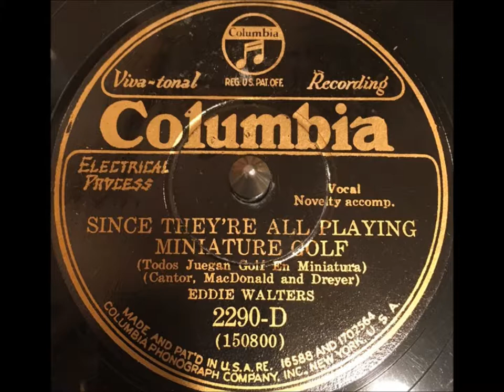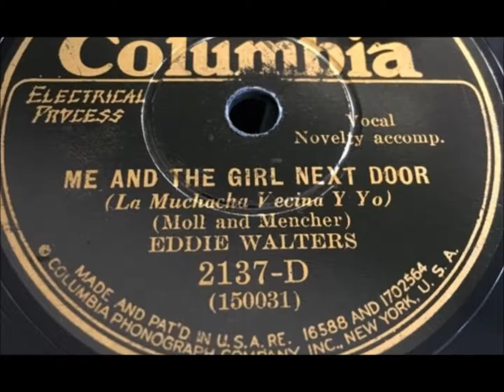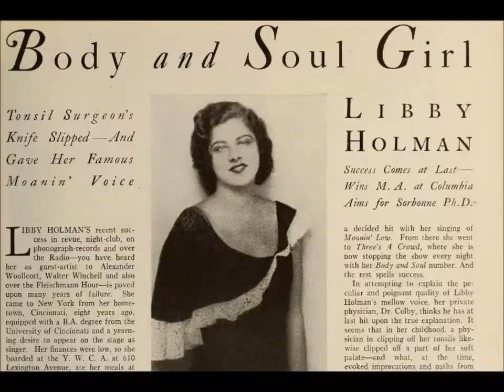Eddie Walters "Collegiate Sam" Flappers, Roaring '20s (Manny Klein on trumpet?) Davis and Coots song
We are hearing a Columbia disc--the Eddie Walters version.  That may be Manny Klein.